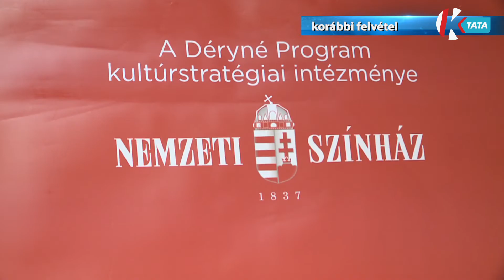Programkavalkáddal készülnek Tardoson